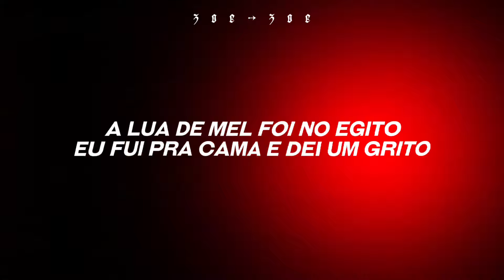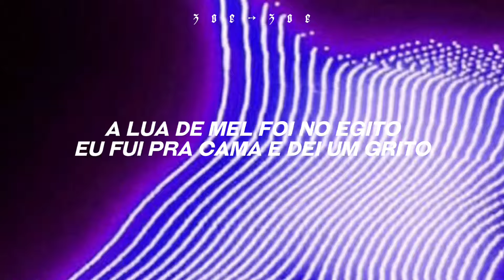música que marcou os gays na infância 🏳️‍🌈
❝𝐥𝐲𝐫𝐢𝐜𝐬: ❞

   Ai Wilson Vai
 Mc Grizante

Eu não nasci gay
A culpa é do meu pai
Que contratou um tal de Wilson
Pra ser capataz
Eu vi o bofe tomar banho
E o tamanho da sua mala
Era demais
Além de linda, era demais

Eu virei gay
E me assumi
A arte da pederastia
E pude um dia, então sorrir
Pedi o Wilson em casamento
E o jumento aceitou
A Lua de mel foi no Egito
Eu fui pra cama e dei um grito

E disse: Hey
Vai devagar, amor
Não vai com força, ainda sou moça
E não quero sentir dor
Me trate como uma menina
Vaselina, por favor
Parecia Rambo
Com a sua bazuca na minha nuca

E disse: Vai
Ai, Wilson, vai
Esfrega a mala na minha cara
Vai pra frente e vai pra trás
Pra malona eu dei um grito
Entalei, quase eu vomito
Ai, Wilson, vai
Ai, Wilson, vai
Hey, hey

Ai, Wilson, vai
Ai, Wilson, vai
Hey, hey

Eu virei gay
Me assumi

E disse: Hey
Vai devagar, amor
Vaselina, por favor
Parecia Rambo

E disse: Vai
Ai, Wilson, vai
Ai, Wilson, Vai
Ai, Wilson, Vai
Hey, hou

Eu virei gay
Me assumi

E disse: Hey
Vai devagar, amor
Vaselina, por favor
Parecia Rambo

E disse: Vai
Ai, Wilson, vai
Ai, Wilson, vai
Ai, Wilson, vai
Hey, hey

 Mc Grizante

ﾟ☆°tag ﾟ☆°